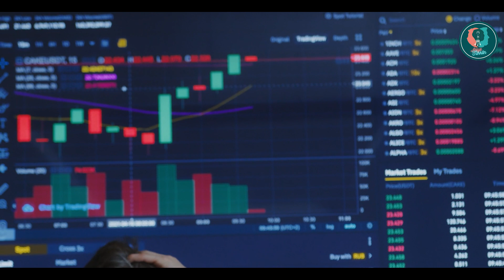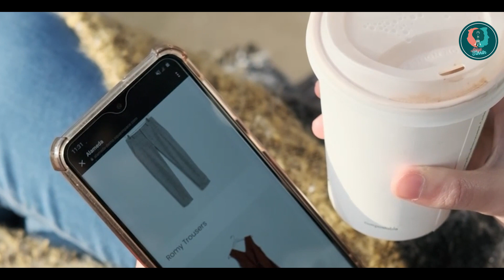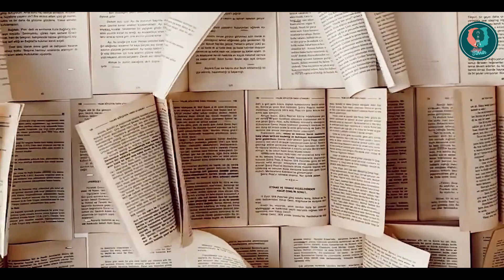Enerjimizi Doğru Yöne Kanalize Edelim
Yazan: Asiye Türkân
Seslendiren: Fatma Karadoğan
Video Montaj: Zeynep Taşdemir Yeşil